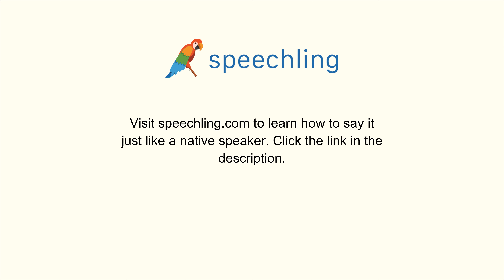How to say "Photograph" in Japanese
Male Voice:
写真

Female Voice:
写真

Male Voice Translation:
Photograph

Female Voice Translation:
Photograph